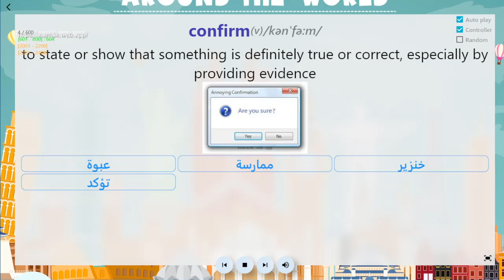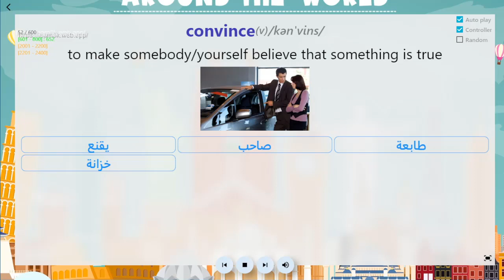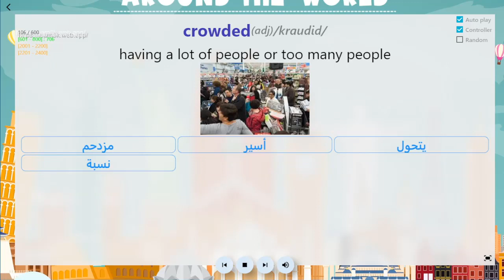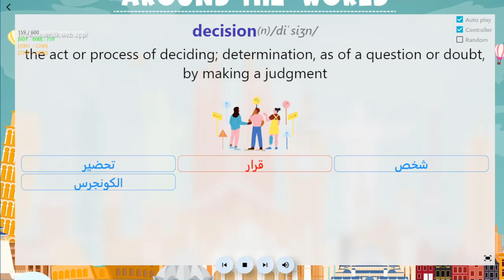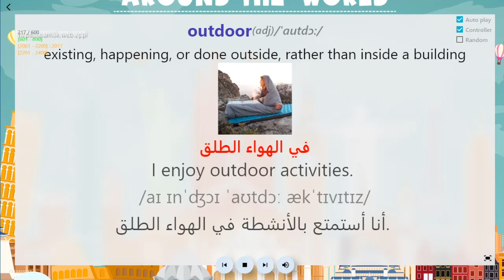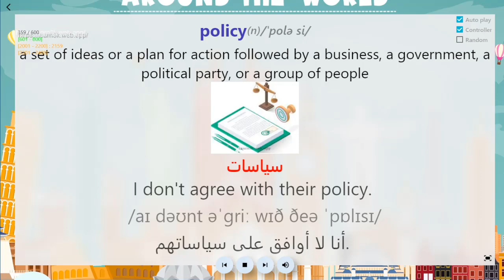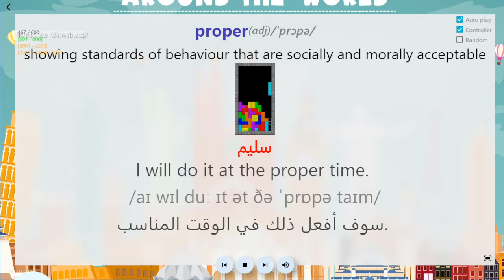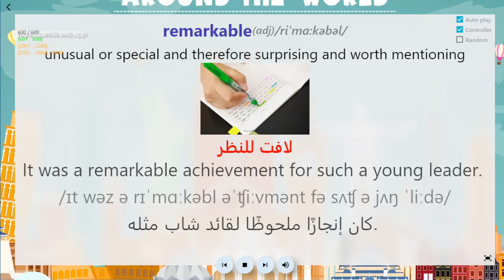45 يومًا دراسة 3000 كلمة في اللغة الإنجليزية باستخدام طريقة Spaced Repetition، اليوم 22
3000 كلمة إنجليزية شائعة مع صور وأمثلة ومعاني بالعربية
3000 common English words with images, examples, and meanings in Arabic
The video includes:
from 601 to 800: learn for the extra time - Test
from 2001 to 2200: learn for the thirst time
from 2201 to 2400: learn for the second time